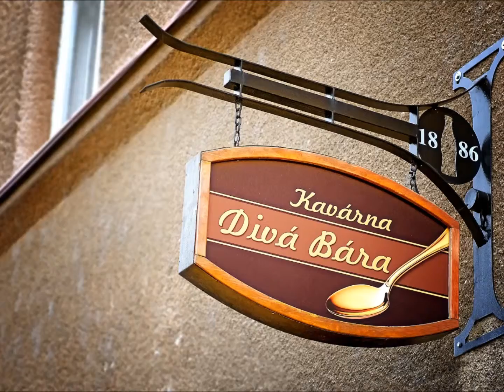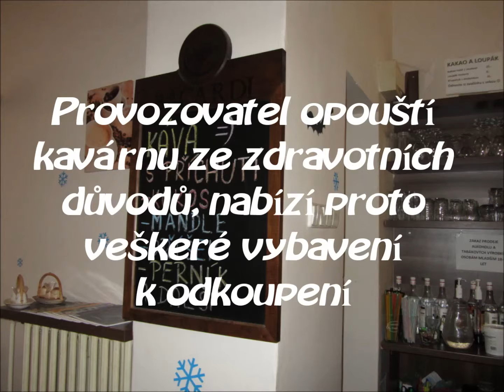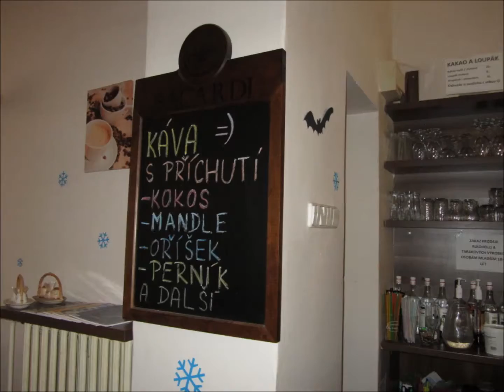Kavarna DB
Nabízíme útulnou a zavedenou kavárnu ve středu města. Kavárna má kapacitu 26 míst + 3 místa + baru a salonek, který lze využít jako dětský koutek nebo jednací místnost. Další místa k sezení jsou v létě na předzahrádce. Kavárna má dostatek místa i v zázemí. Je zde přípravna jídla, sklad, šatna a toaleta pro personál, velká chodba a úklidová místnost. Kavárna je v provozu a má zavedenou klientelu z řad místních úředníků, právníků, podnikatelů a studentů z pouhých 120m vzdálené Univerzity Pardubice. Provozovatel opouští kavárnu ze zdravotních důvodů, v kavárně proto zůstává veškeré vybavení za odkup. Seznam vybavení zašleme na email. Kavárna je dobře vytápěná, před kavárnou i v jejím blízkém okolí je vždy dostatek parkovacích míst. Kavárna je ihned k pronajmutí (případně dle dohody), nájemné činí 9.000,- Kč + 3.000,-Kč zálohy na teplo, teplou a studenou vodu, elektřinu si hradí provozovatel. Kauce je 12.000,- Kč, poplatek RK 5.000,- Kč.